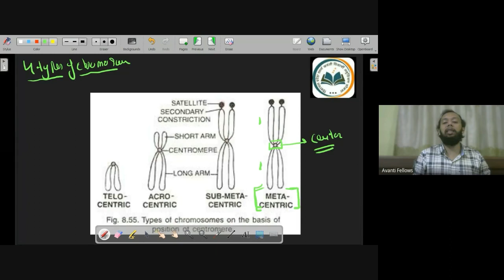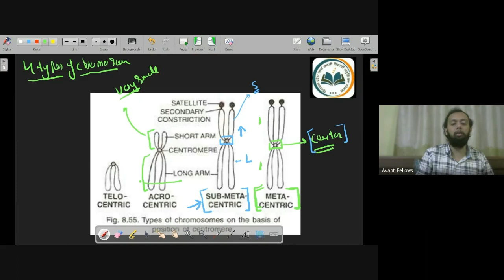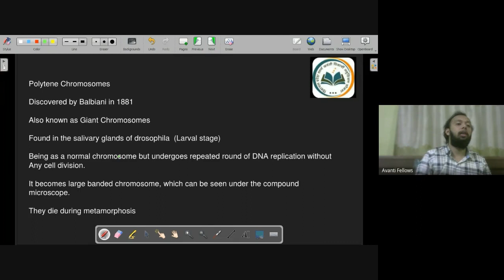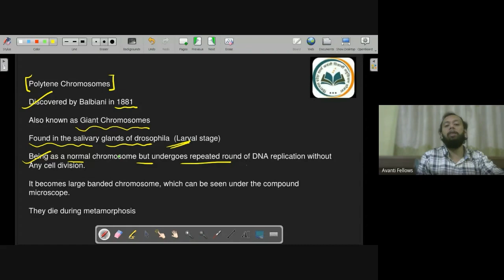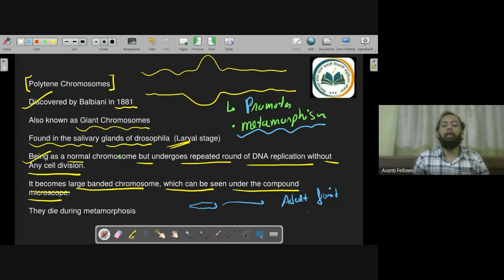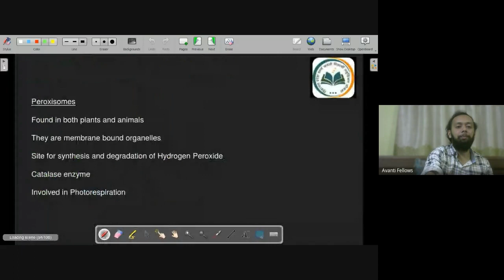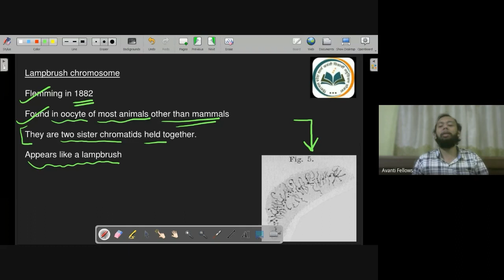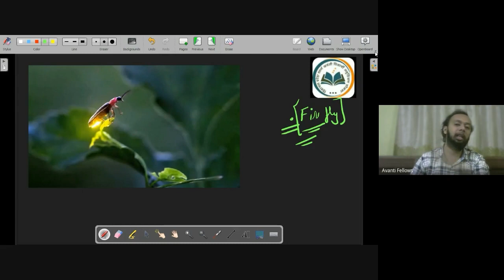11B10 - Biology (2022-12-29)